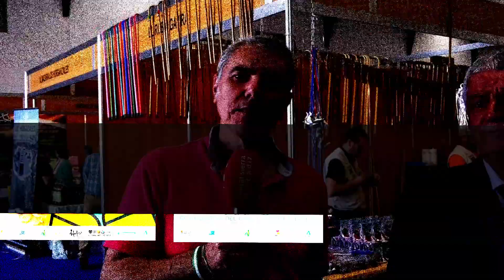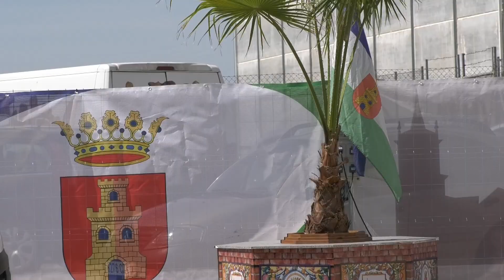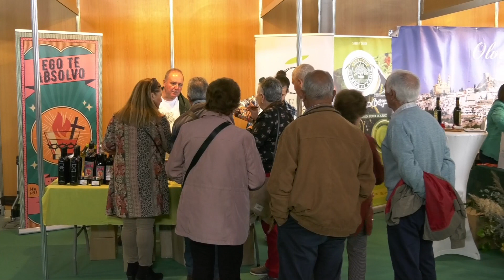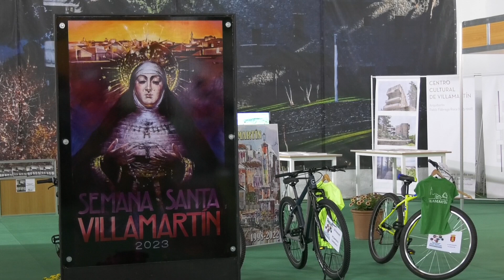EXPOSIERRA 2023 BLQ2